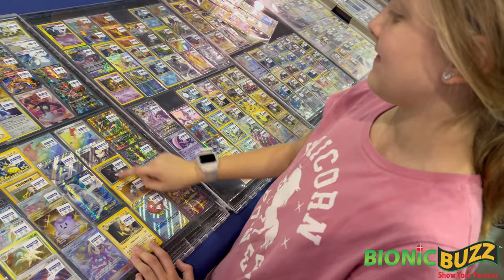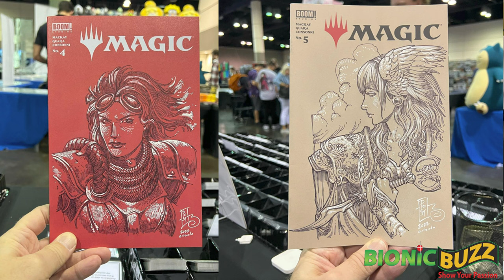Artist / Illustrator RK Post Interview at Collect-A-Con Orlando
Bionic Buzz® got to cover Collect-A-Con Orlando at the Orange County Convention Center. There we got to interview artist / illustrator rk post

About Collect-A-Con
It is the Nation’s Largest Trading Card & Pop Culture Convention. This epic collectibles trade show event boasts over 500 dealers w/ the hottest collectibles! Collect-A-Con is showcasing celebrities, special guests, box breaks, sports cards, comics, video games, vintage toys, and more! Don't miss this incredible ALL AGES weekend event. Food available on site. Enjoy kids zones with FREE PLAY, ACTIVITIES, AND ENTERTAINMENT as part of your paid admission.

Video edited by Steve Sievers of Bionic Buzz.